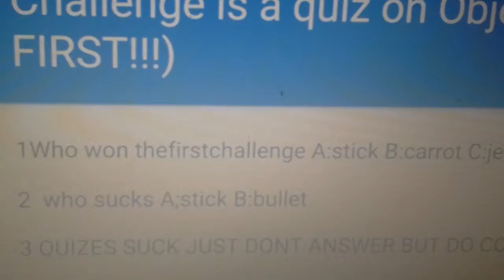Ii2 SURVIVOR CAMP EPISODE 12A Pop test